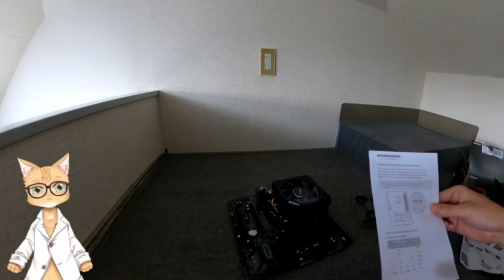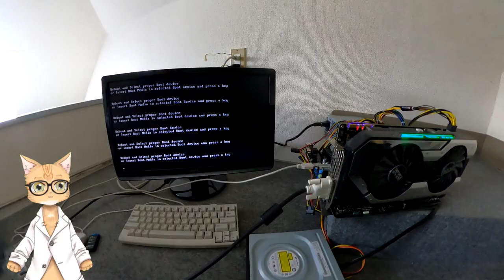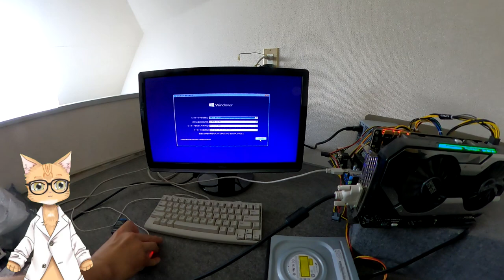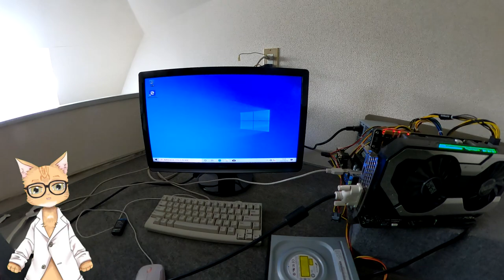【ミミ】PCを組み立てる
コンピューターリテラシーのお勉強ニャ